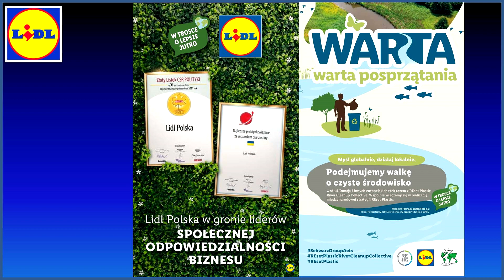LIDL | Gazetka od Poniedziałku 05.09.2022. | Nowy Katalog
Jak obniżyć ceny produktów pokazuje Lidl w swoim nowym katalogu, który będzie obowiązywał już od poniedziałku 5 września 2022 roku. Dzięki ostremu cięciu cen można teraz kupić lidlomix dużo taniej niż dotychczas. Tak, wszędzie ceny rosną, a w Lidlu maleją. Nie wierzysz? Sprawdź najnowszy katalog, a w nim zwróć uwagę na akcesoria kuchenne, pościel, ubrania czy narzędzia. Nowa kolekcja mody także będzie hitem jesieni. lidl pokazał jak obniżyć ceny.

POLUB NAS na Facebooku i bądź na bieżąco